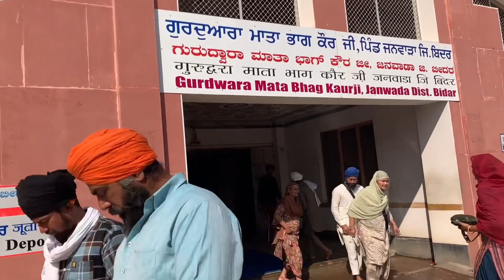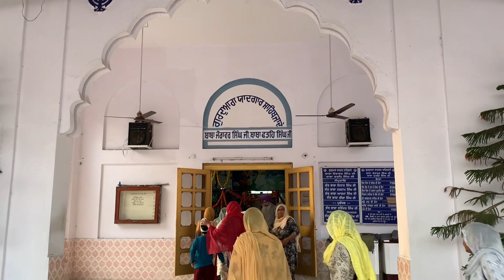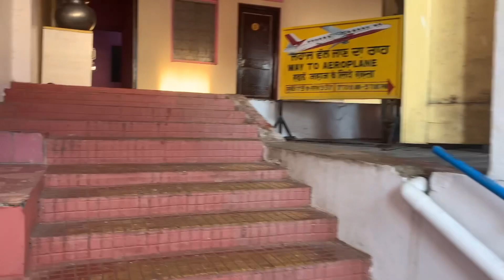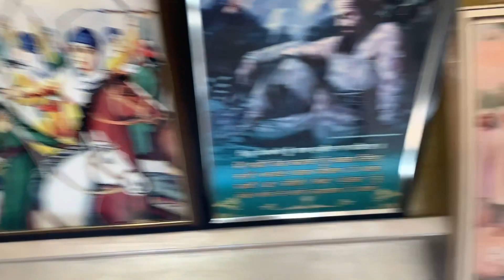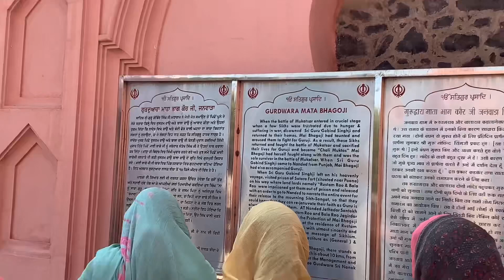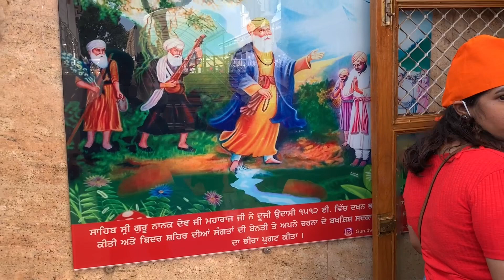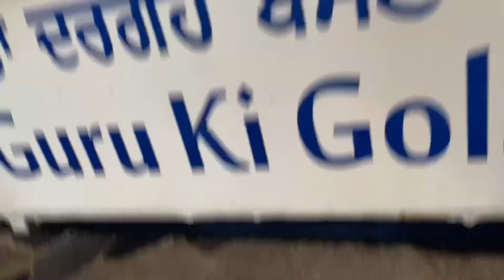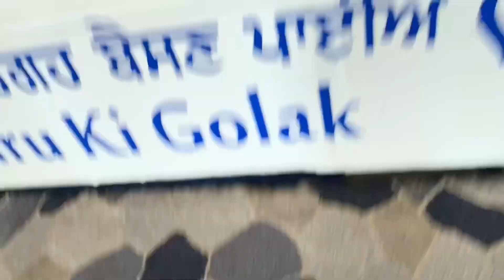Gurudwara Nanak Jhira Sahib Bidar Karnataka ॥ Hazur Sahib Yatra ॥ RAHGEER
You watched in this video
Gurudwara nanak mata jhira sahib Bidar karnataka
Gurudwara nanak jhira sahib history in punjabi
Gurudwara Mai Bhag
Gurudwara sahib singh ji
Jhaj wala gurudwara
Bus yatra punjab to hazoor sahib
Hazur sahib yatra
Hazoor sahib room
Punjab to hazur sahib
Hazur sahib live
ਹਜ਼ਰੂ ਸ਼ਾਹਿਬ ਯਾਤਰਾ
Hazoor sahib blog

RAHGEER (Sukhpreet Singh Sidhu)
From - Panjab